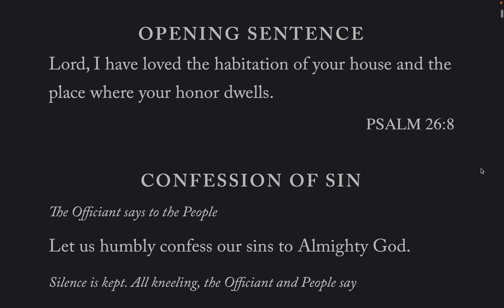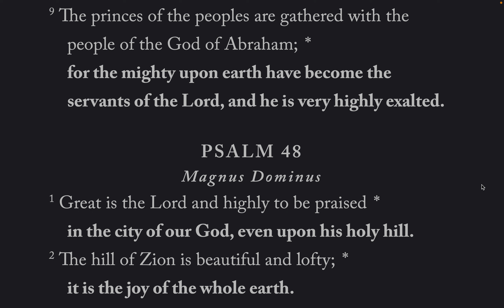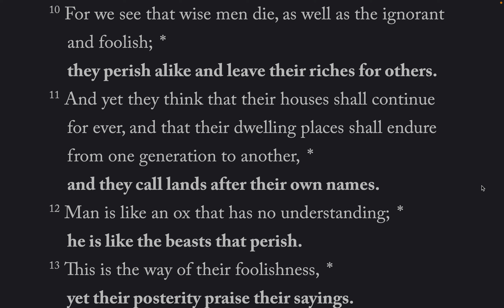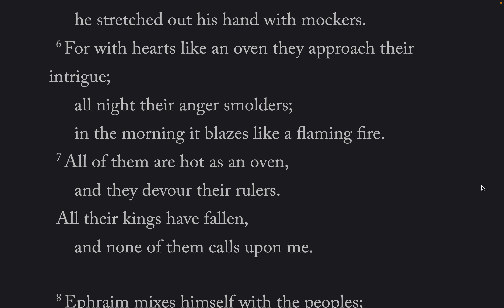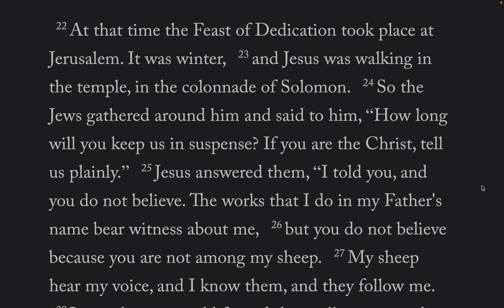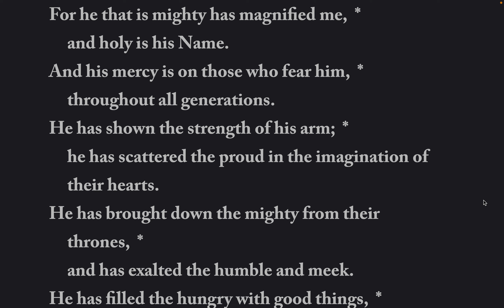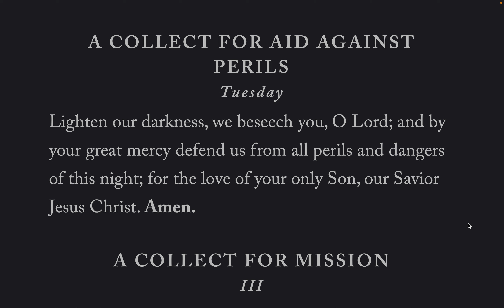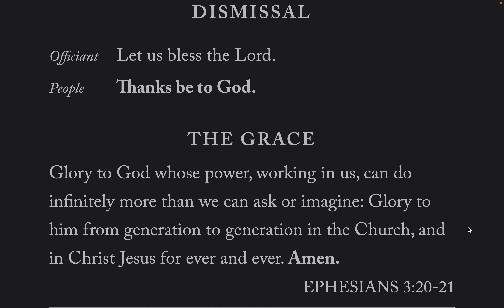The Daily Office Evening Prayer Tue-9-Aug-2022 BCP 2019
Lessons: Hosea 7, John 10: 22 - 42